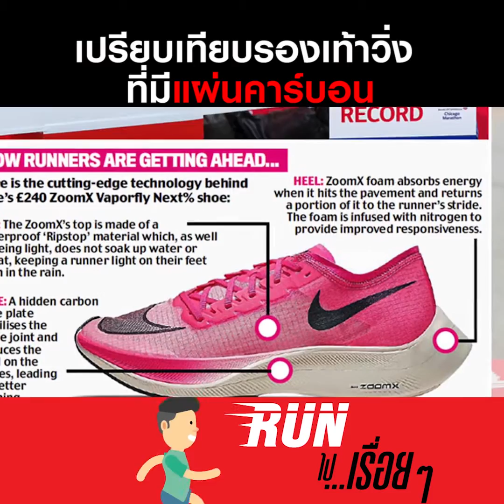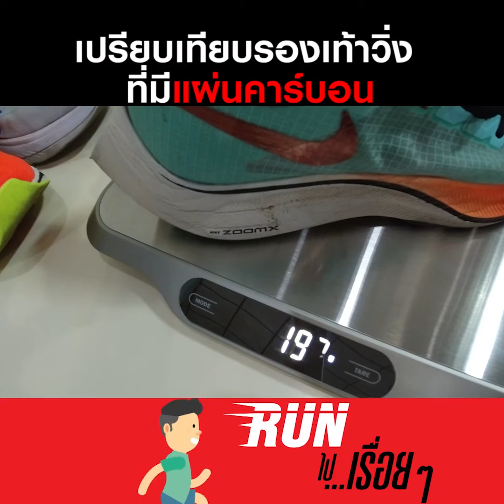รองเท้าวิ่งยี่ห้อดัง 3 รุ่นที่มีคาร์บอน (Nike Vaporfly NEXT%/Hoka Carbon x/Saucony Endrophin pro)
เปรียบเทียบรองเท้าวิ่งยี่ห้อดัง 3 รุ่นที่มีคาร์บอน ให้ฟังกันครับดูได้ในคลิปเลยนะครับ
👉Nike ZoomX Vaporfly NEXT%
👉Hoka Carbon x
👉Saucony Endrophin pro
ขอบคุณอุปกรณ์ช่วยรีวิวในคลิป เครื่องชั่งสารพัดประโยชน์ SUNFORD VL1500S ที่ชั่งน้ำหนักได้แม่นยำ ดีไซน์สุดมินิมอล เหมาะกับการชั่งน้ำหนักในทุกๆงาน มีฟังก์ชั่นหลากหลาย ใช้ง่าย โดนน้ำได้ไม่กลัวเปียก เหมาะสำหรับการใช้งานในครัวเรือน ร้านอาหาร จนถึงงานผลิตและแบ่งบรรจุต่างๆ ครับ หาซื้อได้ที่ Makro ทุกสาขา หรือ LINE @sunford / FB: sunford เครื่องชั่งดิจิตอล และร้านค้าออนไลน์ทุกช่องทาง